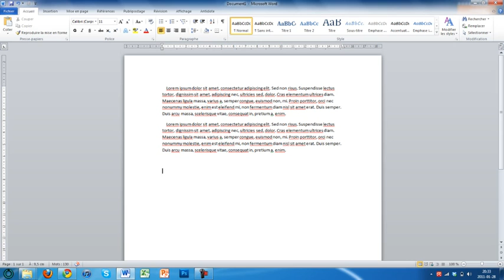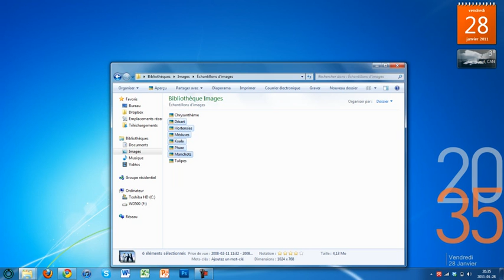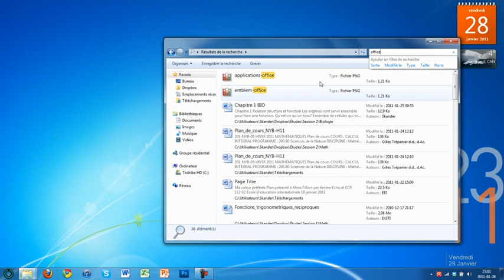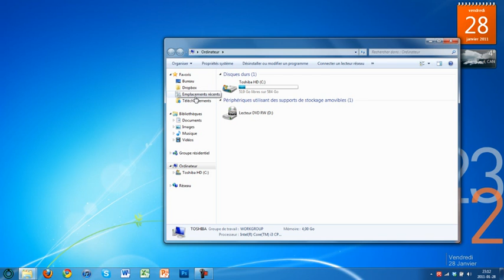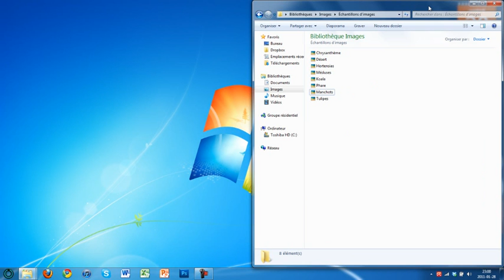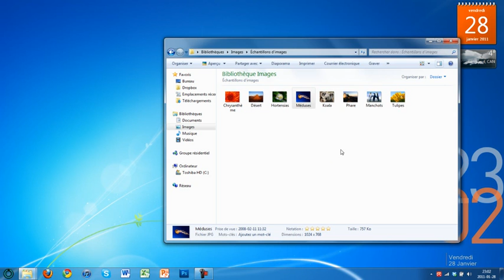Les raccourcis pratiques sur Windows 7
Prof : Skander